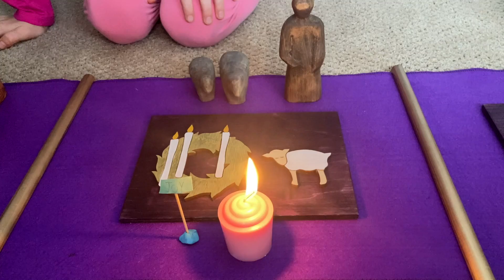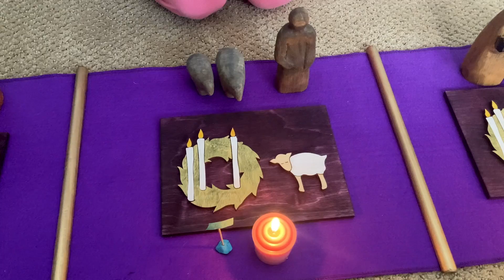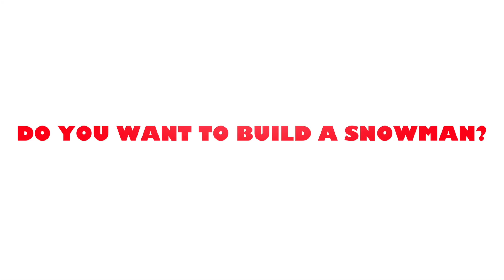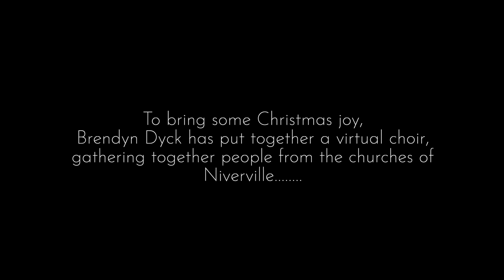Maranatha Christmas Eve Service Dec 24, 2020